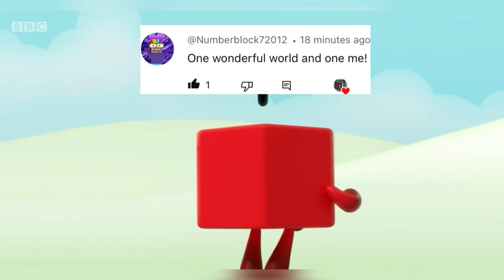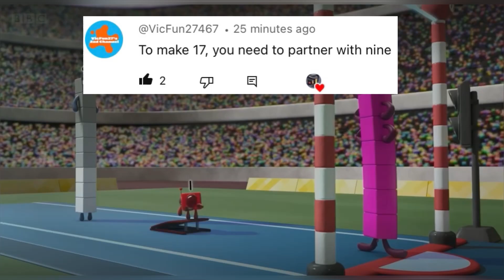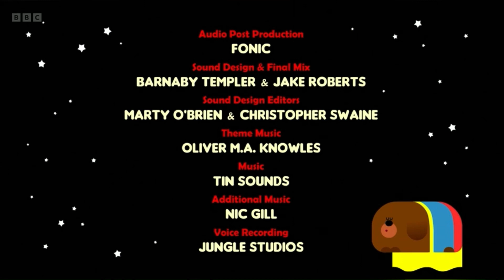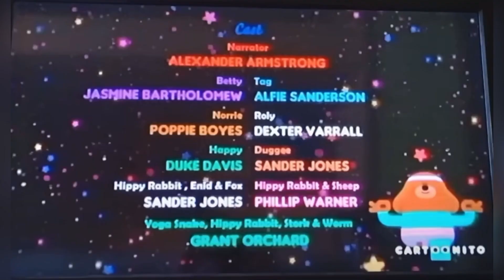Charlie’s Best videos Livestream